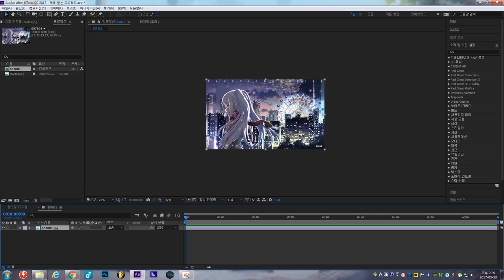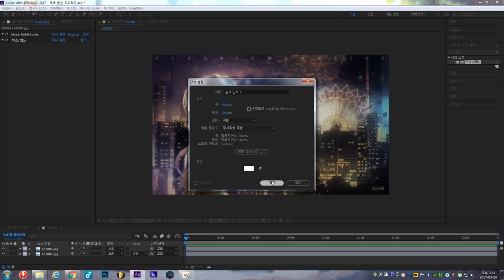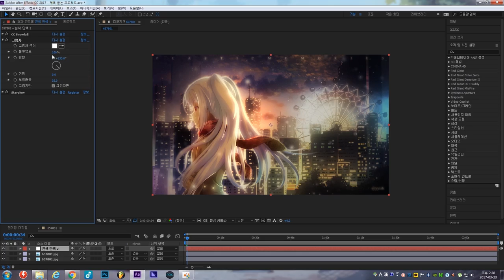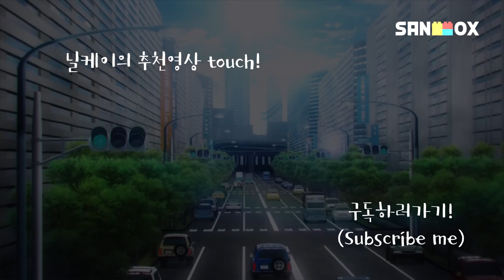[Speed Art] 닐케이의 고퀄보정하는법! - 보정만큼은 유노님을 뛰어넘어보자 ㅋㅋ ...ㅈㅅ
보정 전 / 보정 후 바로보기 - 2:56

이번에 제가 보정하는 방법을 강좌로 찍어볼까하여 중간에 만든 스피드 아트입니다.

머지않아 강좌를 완성시켜서 업로드할태니 기대해주세요! ㅎㅎ

즐감하세요!

*이 곡을 퍼가셔서 이용을 하실 경우에는 출처를 남겨주시길 요청드립니다!